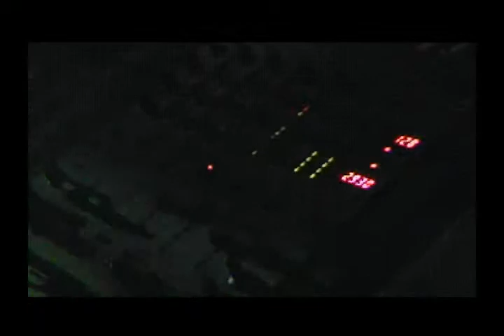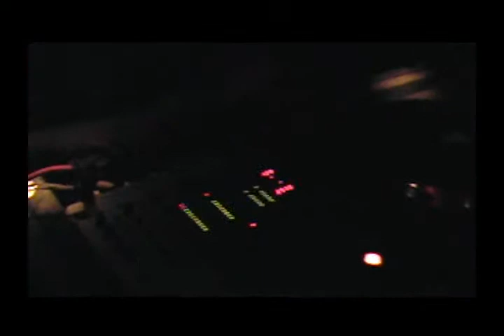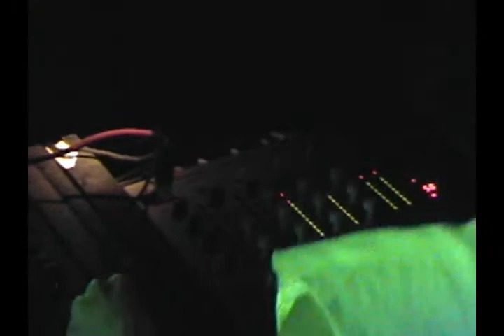Magda at Motor-Detroit July 21,2000.